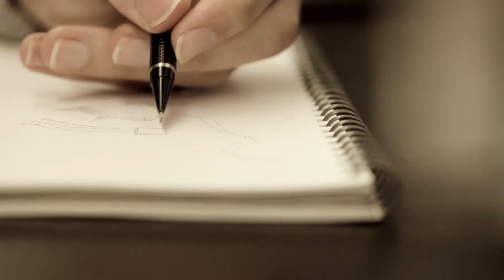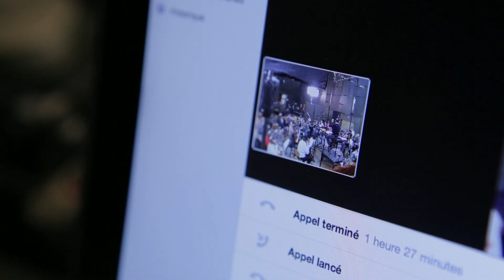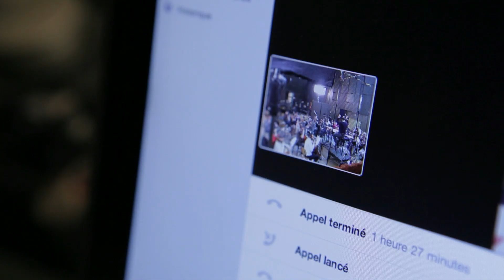Behind the Scenes of Journey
thatgame company talks about their latest emotive, interactive experience.